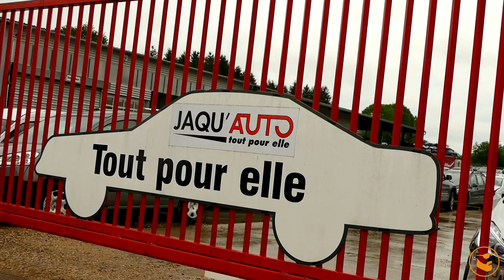DANS LES COULISSES D'UNE ÉNORME CASSE AUTO 😮😮😮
Aujourd’hui je visite une énorme casse automobiles !!!